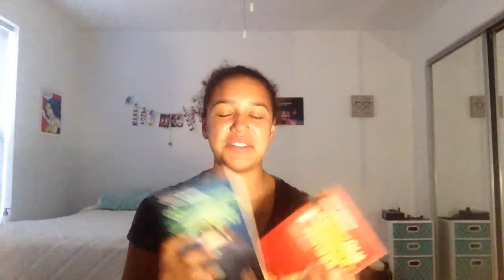Actually Good Books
"The Perks of Being a Wallflower" - Stephen Chbosky
"It's Kind of a Funny Story" - Ned Vizzini
"Slammed" - Colleen Hoover
"The Maze Runner" - James Dashner
Confessions of Georgia Nicolson Series - Louise Rennison

These are actual good books okay? Not that required reading crap. Except it's like required reading in the sense that I'm forcing you to read these amazing books and then you'll impress people and they'll think your charismatic and witty and they'll love you. You're welcome.